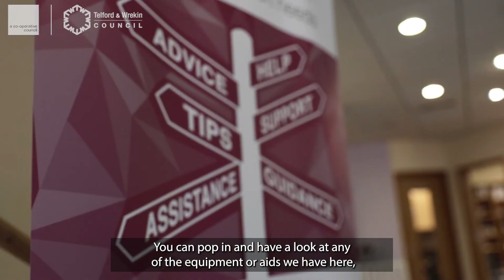Celebrating Occupation Therapy Week, 1-7 November 2021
Occupational Therapists help so many people across Telford and Wrekin to live as independently as possible.
They help our residents to tackle the challenges they face in day to day life by supporting them with equipment, aids or adaptations so they can live life well and to the fullest!

The Independent Living Centre is a hub for this local help and can be the starting point for assessments and a source of useful information.